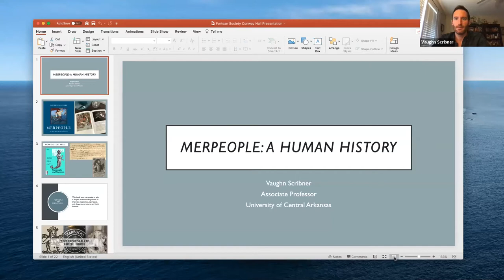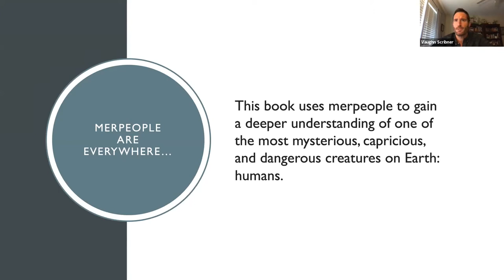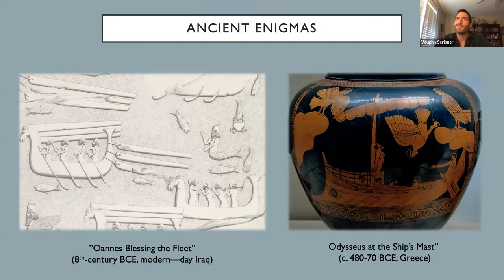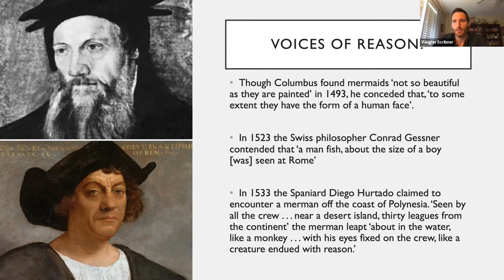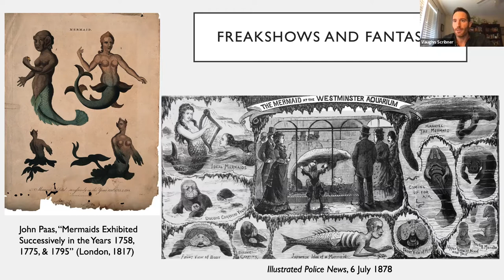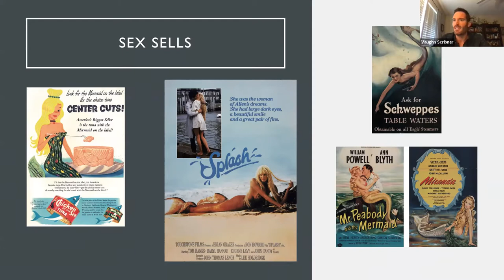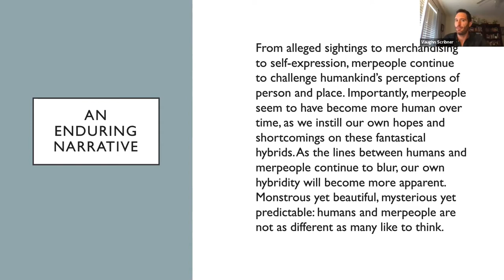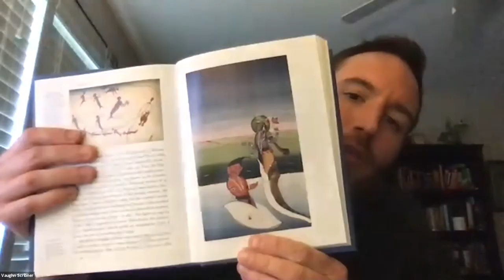Vaughn Scribner (Six Bridges Book Festival)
Vaughn Scribner discusses Merpeople: A Human History with moderator Phillip Rex Huddleston (and a surprise guest). Recorded live on Zoom 10/18/2020.